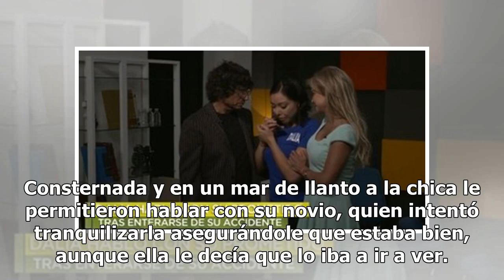Cae helicóptero en el que iba prometido de alumna de ‘La Academia’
A Dalia Duarte, alumna que actualmente participa en el reality de canto de Televisión Azteca, “La Academia” le avisaron que su prometido, Rafael Calderón Alarcón había sufrido un accidente en helicóptero mientras trabajaba. Consternada y en un mar de llanto a la chica le permitieron hablar con su no...